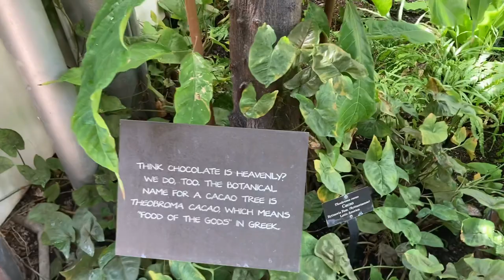Chicago Orchid Show | Chicago Botanic Garden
Welcome to Kitchen Garden Therapy channel. My name is Slava. Here I share my experience with growing my food from seed and practicing permaculture principles. I am an avid cook and herbalist, love fermenting and canning what I grow. My garden is a very small urban backyard, zone 5b, I am growing in ground, raised beds, cold frame and a little greenhouse. Sometimes gardening is viewed as hard and stressful, my purpose on this channel is to show how therapeutic and rewarding it can be. And how great it is to be at one with nature. I find it to be specifically important in urban areas where people are so alienated from nature. No matter where you live and how much space you have, you can start small and grow together with your garden, eat what you grow and grow what you eat. Hope you find my ideas and experience useful in your gardening journey.